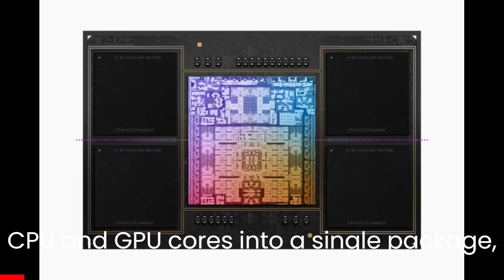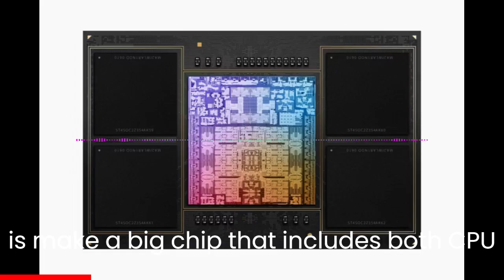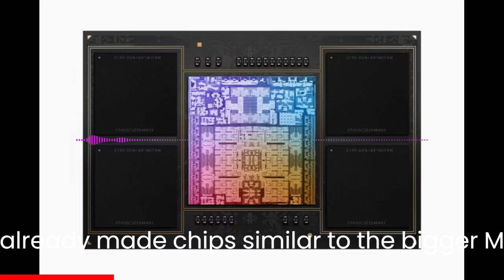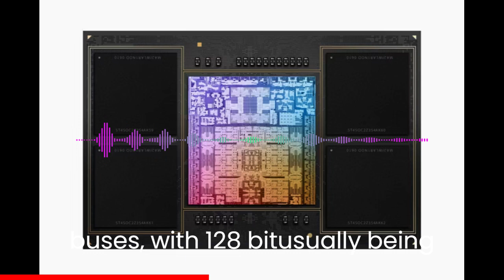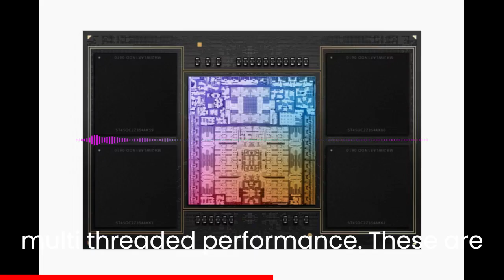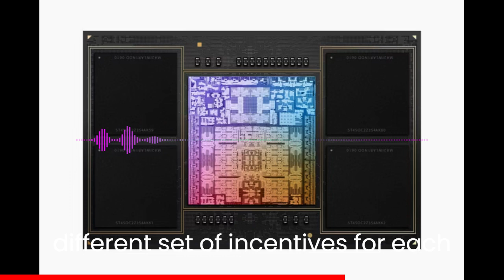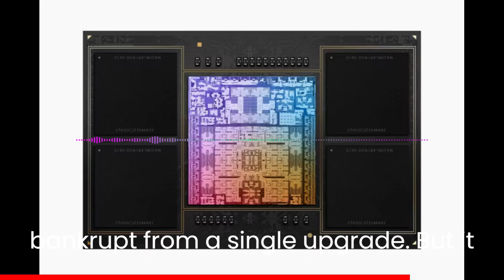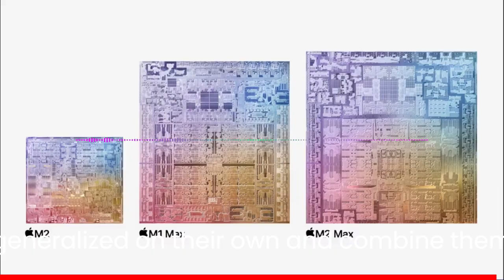Why Intel and AMD don't make chips like the M2 Max and M2 Ultra